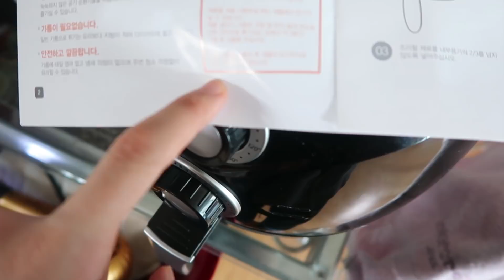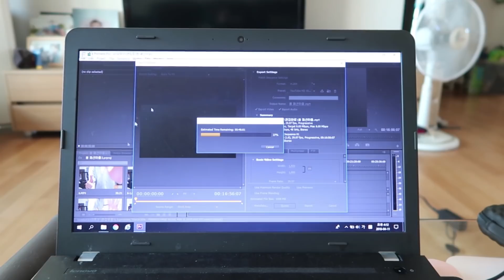4월:VLOG | 에어프라이어 첫사용기 | 돈까스튀겨보기 | 동물조카들🐶🐱 | 다시 운동시작했어요! | 옹알이 vlog📅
오늘은 드디어 에어프라이어를 처음 사용했던 후기입니다!저는 첫 음식으로 돈까스를 선택해봤는데요!결과는 완전 만족만족입니다 :)
확실히 밖에서 사먹는 돈까스보다는 덜 촉촉하고 약간 퍽퍽하다고 느낄 수 있지만,저는 기름기없고 담백해서 진짜진짜 맘에 들었어요!!
좀 더 밖에서 파는 맛을 내고싶으면 기름을 겉부분에 조금 더 발라주면 될 것 같더라구요!좀 더 자세한 후기와 팁,다른 요리영상은 제가 더 다양하게 사용해보고 에어프라이어 후기영상으로 들고올께요!!

또 영상에 나왔듯이 이제 곧 멍멍이와 냥냥이와의 하루가 시작될텐데요!모카랑 후추와의 일상도 즐겁게 봐주시길 바라며 열심히 편집해서 올께요 ;-)

그럼 이렇게 오늘도 함께해주신 여러분 정말정말 감사합니다!
월욜부터 비가오고 날씨가 쌀쌀한데,다들 감기조심하세요옹~!

ong.vlog